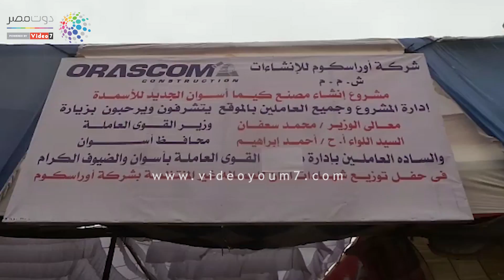وزير القوى العاملة بمصنع كيما: وراء أى تنمية ناس عرقانة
وزع محمد سعفان، وزير القوى العاملة، واللواء سعيد حجازى، نائب محافظ أسوان، 20 وثيقة أمان للعمالة الغير منتظمة بمصنع كيما 2 لإنتاج الأسمدة، حيث أكد الوزير "الناس اللى بتعرق فى الشمس هى اللى بتنفذ التنمية وهم وراء القلاع الصناعية فى كل محافظة بمصر".